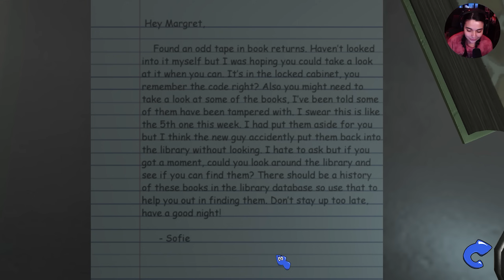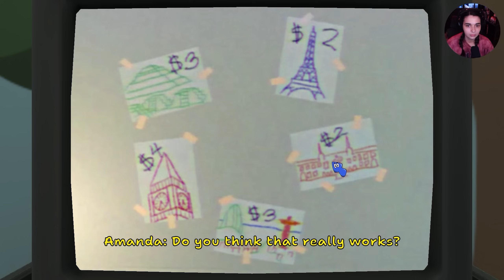AMANDA THE ADVENTURER 2 EST ENFIN DISPONIBLE (DEMO) FULL GAME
Aujourd'hui on découvre la démo de Amanda the adventurer 2 et je suis trop contente!

🎮AMANDA THE ADVENTURER 2